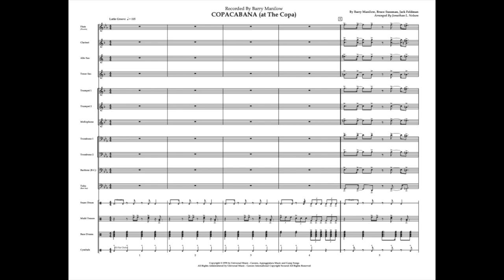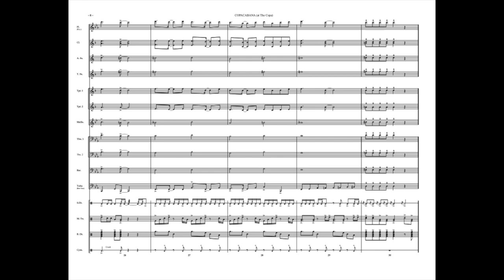COPACABANA - (Band Arrangement)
Copacabana by Barry Manilow. Arranged for band by Jonathan Nelson

ARRANGED WITH PERMISSION

FOR A FULL LIST OF OTHER ARRANGEMENTS BY JONATHAN NELSON, PLEASE